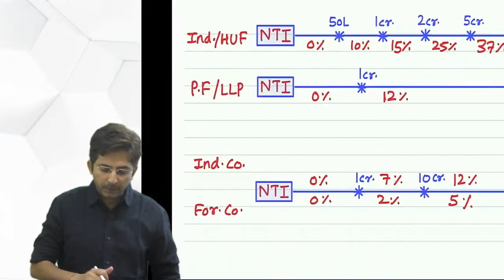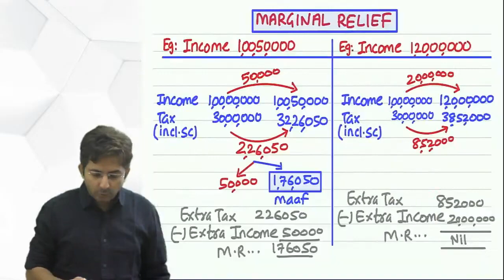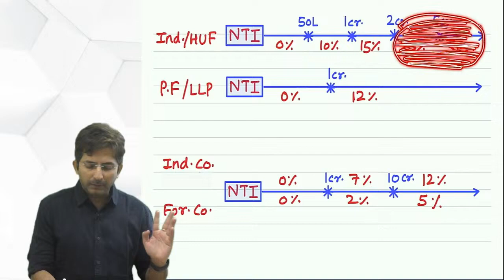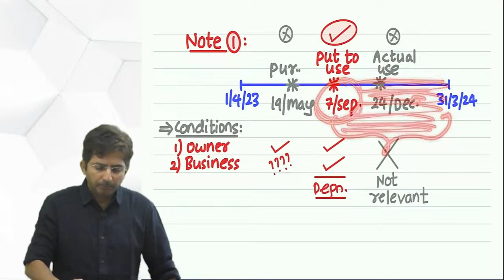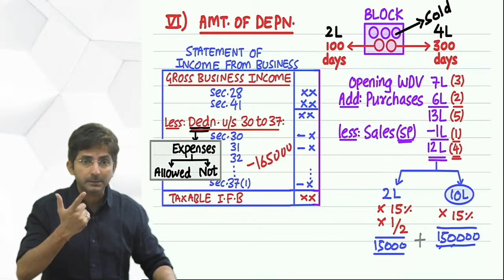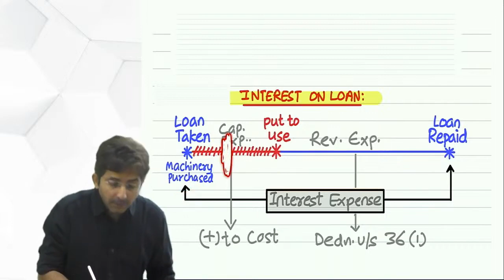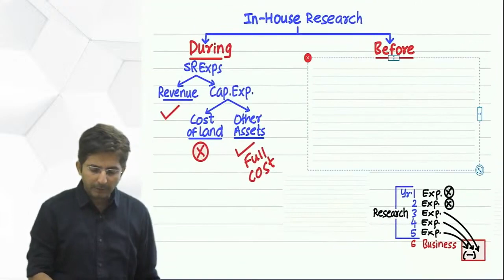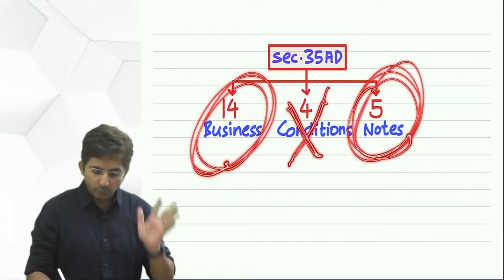04. CA/CMA INTER DT | TAX LIABILITY PGBP 1| REVISION MAY/NOV 24 BY CA SHIRISH VYAS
04. CA/CMA INTER DT | TAX LIABILITY PGBP 1| REVISION MAY/NOV 24  BY CA SHIRISH VYAS